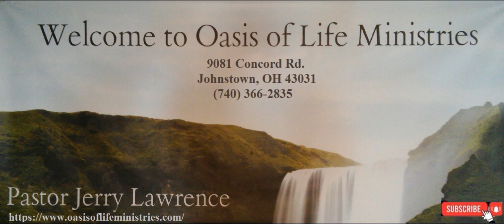God of Creation — Part 2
Growth.  Everything grows.  But how about your spirit-man? How does growth take place there?  Bible talks about desiring the sincere milk of the Word that you may grow thereby.  Like a new-born child, when a person is born again, that person is a babe IN Christ.  The Word talks about 4 aspects of growth:  Baby, Children, Young Men, and Fathers.  These show growth or maturity in the believer.  Paul wanted to teach a church some mature things, but that church wasn't mature enough to receive that level of teaching and was in need to go back to the elementary principles of Christ (Heb. 5:11-14; 6:1-3).
  Growing up is a choice.  Choose to and the Holy Spirit will help you in the hearing and reveal to you ways to accomplish the same.